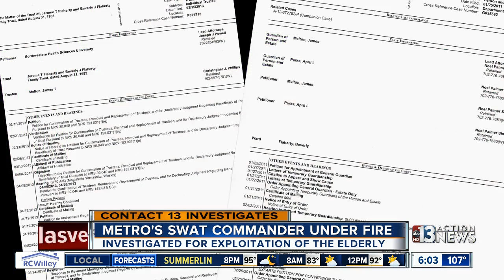SWAT Commander on leave due to criminal investigation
Las Vegas Metro Police Department Lt. Tom Melton was placed on paid administrative leave on Tuesday following an internal criminal investigation.